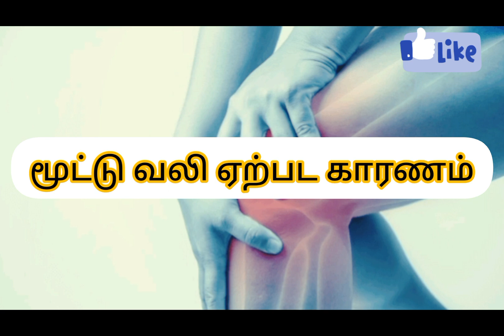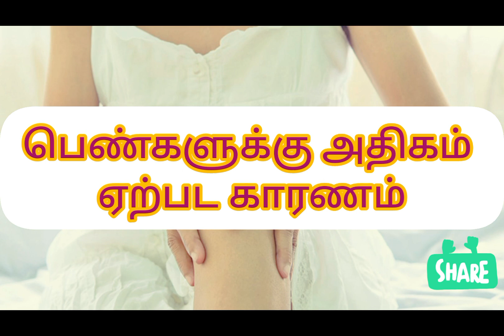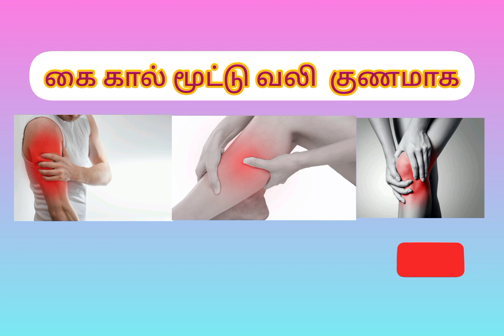மருந்து இல்லாமல் மூட்டுவலி குணமாக#video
மருந்து இல்லாமல் மூட்டுவலி குணமாக#video ‎@sheebapriya1206